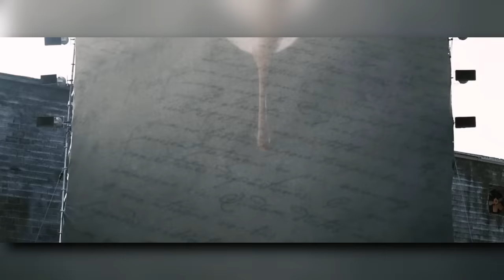THE DARK DAYS Fully Explained- Hunger Games Deep Dive